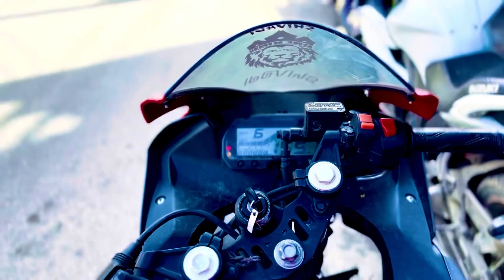New vlog ! bike ! nature !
Funny vlog , bike life vlog old ancient sculpture of pandav  , funny scenes
This video is based on Vlogs on fitness , natural beauty , traveling , bike rides

Characters = abhay shan , mr cute , aman parihar , himanshu parihar , jeetu , ashish parihar , rohan parihar